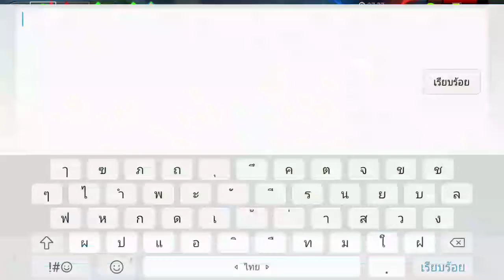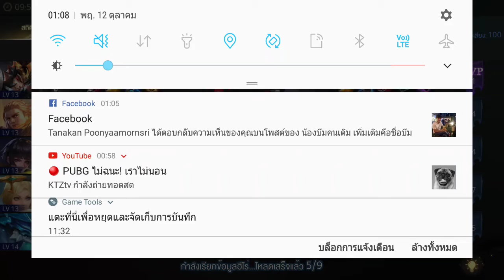Rov การกลับมาอีกครั้ง ลองตัวใหม่ kil'groth